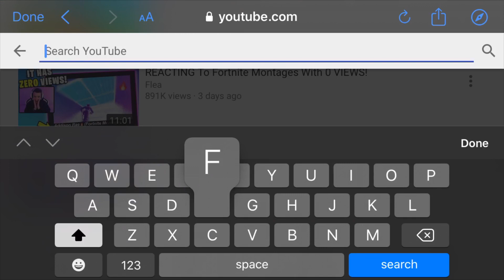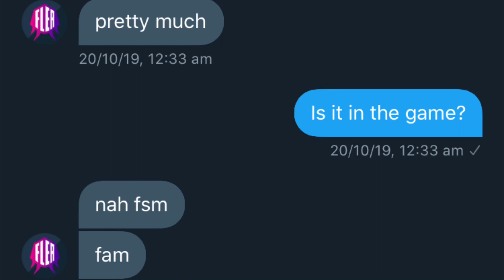How Flea Broke Fortnite